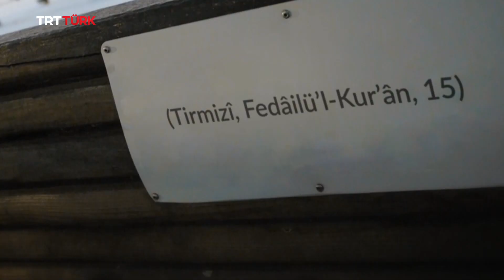Her Güne Bir Hadis- 29. Bölüm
Hayatımıza ışık tutan hadislerin yer aldığı 'Her Güne Bir Hadis' programı Ramazan ayında TRT TÜRK'te...